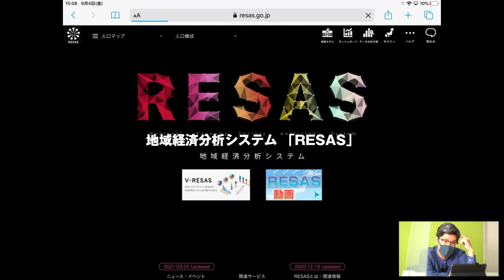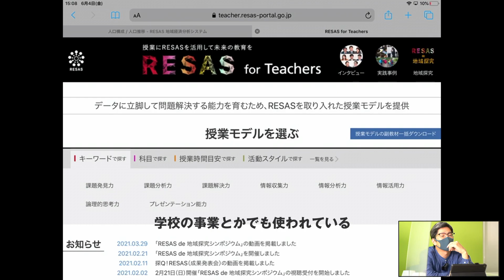地域経済分析システム（RESAS)のはなし「安達×林田 GudaGuda話」Vol.2 【310ch. By Hayashida】#15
安達サンから
地域経済分析システム（RESAS)のはなしを...

産業構造や人口動態、人の流れ等のビッグデータをマップやグラフでわかりやすく表示できるシステム。
各種統計資料を見やすく、わかりやすく、地域の人口構成や将来の人口推移を把握することができ、経営戦略策定やマーケティング調査における基礎資料としての活用できます。

内閣府・経済産業省が行っているもので、見ているとこの先の将来が見えて来ます。
貴方の将来設計に役に立つかもしれません。

安達×林田  GudaGuda話 Vol.2

「安達×林田 GudaGuda話」vol.1
【倉敷サテライトスタジオ】
　岡山県倉敷市阿知1-7-2 くらしきシティプラザ西ビル7F

　2021.6.4 収録
【地域経済分析システム（RESAS：リーサス）】

310ch.では、林田 悟(310)がセレクトした情報をお送りします。

EQUIPMENTS
Camera(1) : Sony a6300+ FE50mm F1.8
Camera(2) : Canon EOS RP+ RF 50mm F1.8 STM
Microphone : RODE Microphones Wireless GO II
Edit : Final Cut Pro 10.5 on MacBookPro 2020 ＆ ATEM Mini Pro